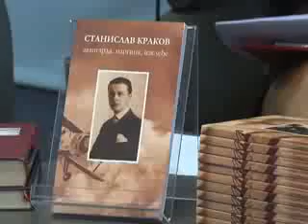СТАНИСЛАВ КРАКОВ - АВАНГАРДА, МАРГИНА, НАСЛЕЂЕ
„Станислав Краков – авангарда, маргина, наслеђе“ – зборник је 13 радова младе генерације читача и тумача овог писца, у издању наше библиотеке. У њему четрнаест аутора на нов теоријско-методолошко-аналитички начин чита новеле, приповетке, романе, мемоаре и путописе овог скрајнутог писца. Промоција је уприличена на дан када је С. К. пре 47 година преминуо у Сен Жилијену, у Француској. На промоцији су своје радове представили Александра Матић (осврт на путописе), др Часлав Николић (анализа аспеката аеролошке корелације текста збирке „Црвени пјеро“ са сродним делима српских авангардиста) и др Владимир Б. Перић (о феномену еротизма тела, срца и сакралних црта Краковљеве поетике). Уредник и приређивач издања је Мирко Демић.